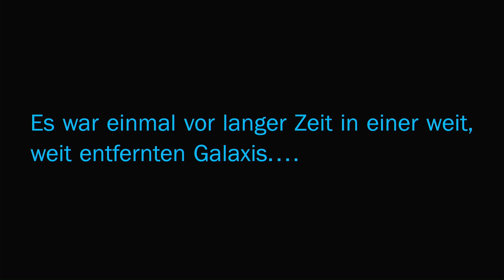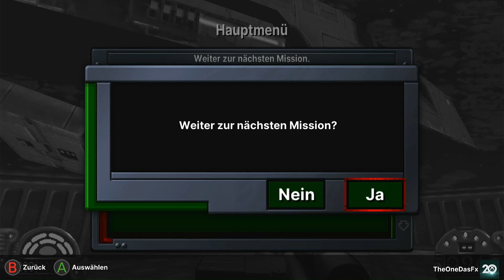Star Wars: Dark Forces Remaster - Xbox Series X/S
Star Wars: Dark Forces Remaster ein gut gemachter Remaster von einem Spiel aus meiner Jugend. Das Original für DOS habe ich bis heute noch.

Mal kurz das erste Level.